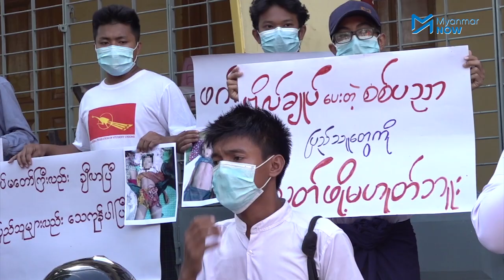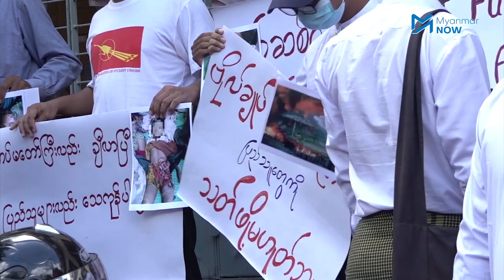ရခိုင်စစ်ပွဲရပ်ဖို့ ဆန္ဒပြတဲ့ကျောင်းသားတွေကို အမှုဖွင့်ထား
ရခိုင်ပြည်နယ်တွင်ဖြစ်ပွားနေသည့် စစ်ပွဲများကိုရှုံ့ချကြောင်းနှင့် အင်တာနက် ပြန်ဖွင့်ပေးရန်အတွက် မန္တလေးမြို့တွင်တောင်းဆို ဆန္ဒဖော်ထုတ်ခဲ့ကြသည့် ဗမာနိုင်ငံလုံးဆိုင်ရာ ကျောင်းသားသမဂ္ဂ ကျောင်းသားများကို ငြိမ်းစုစီဥပဒေပုဒ်မ ၁၉ နဲ့အမှုဖွင့်ထားပါသည်။

ရခိုင်ပြည်နယ်မြောက်ပိုင်းတွင် အင်တာနက်ဆက်သွယ်ရေးကွန်ယက်များ ပိတ်ထားသည်မှာ တစ်နှစ်ကျော်ကြာခဲ့ပြီဖြစ်ကာ ရခိုင်လက်နက်ကိုင်တပ်ဖွဲ့ အေအေနှင့်တပ်မတော်တို့၏ လက်နက်ကိုင်တိုက်ပွဲများကြောင့် ရခိုင်ပြည်နယ်နှင့် ချင်းပြည်နယ်တောင်ပိုင်းတွင် စစ်ဘေးဒဏ်ခံနေရပြီး အရပ်သားသေဆုံးမှုများလည်း မြင့်တက်လျက်ရှိပါသည်။